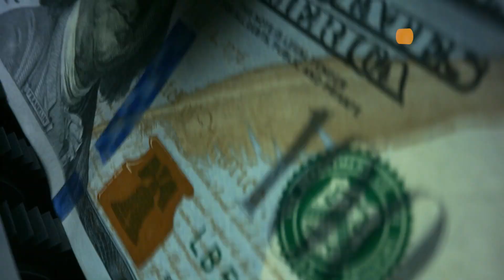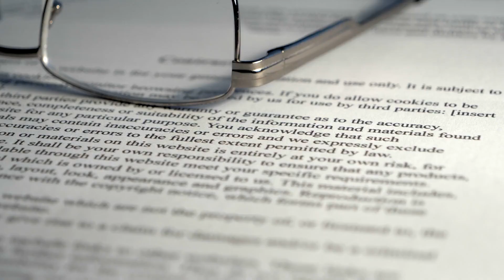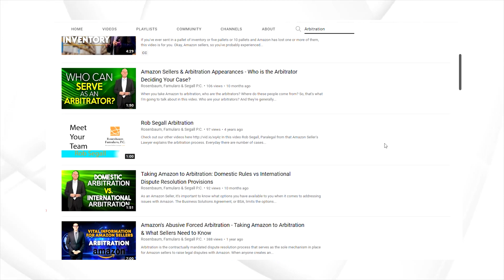AMAZON FBA Overcharged You?! Here's What You Can Do!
If you've been overcharged by Amazon FBA, don't worry! There are things you can do to get your money back. In this video, I'll go over the basics of Amazon arbitration and how to make a claim.

You’ve seen the video, now tell me what you think about it!